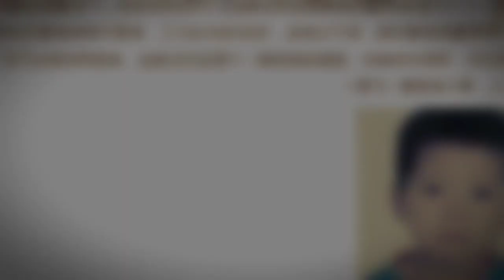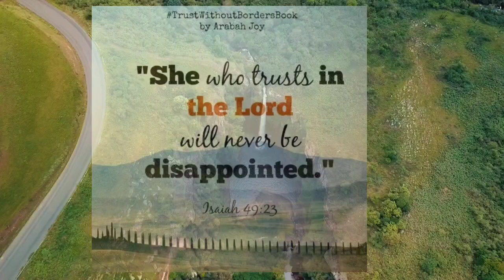Batang na kidnap, natagpuan ng kanyang ama sa isang shopping mall makalipas ang 9 na buwan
About:
9 Months After A Six-Year-Old Was Kidnapped, His Father Accidentally Spotted Him In A Shopping Mall.
 A Chinese family’s life was turned upside down when the baby of the household was kidnapped from their home in May 2016. And after an exhaustive search, the six-year-old boy was seemingly nowhere to be found. But – almost unbelievably – nine months later, the dad was shocked to the core when he happened to spot his son in a local shopping mall. There was a problem, however: the little guy was not alone…

Translated story from English to Tagalog version.